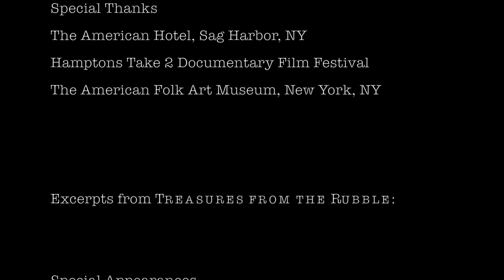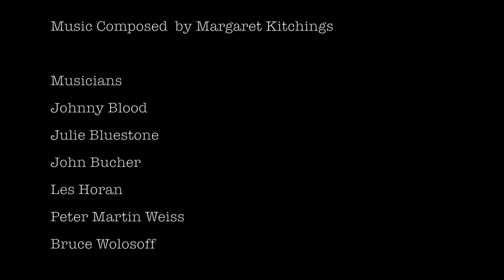The Unstoppable Creative Impulse, Part III of V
A panel discussion honoring Treasures from the Rubble, a documentary by Alexandra Branyon.

Moderated by WNPR's Faith Middleton of The Faith Middleton Show.
Featuring:
Alexandra Branyon, filmmaker
Edward Butscher, poet, critic, author
Juliana Driever, curator and writer
Margaret Kitchings, composer and vocalist
Aaron Louis, Director of Audio Visual at the Museum of Modern Art
Maria Maciak, Media Director at Ross Institute
Mercedes Ruehl, theater, television, and film actress